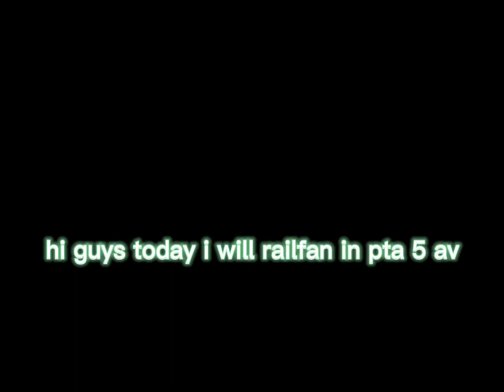Railfanning in PTA 5 Av Lines! (w/ BubblySugxr, ByteVids and Sideshwar Yt)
Shoutout to Noah and pringles_foo for massively helping me, bubbly and byte make this video. This video wouldn’t be done without them.